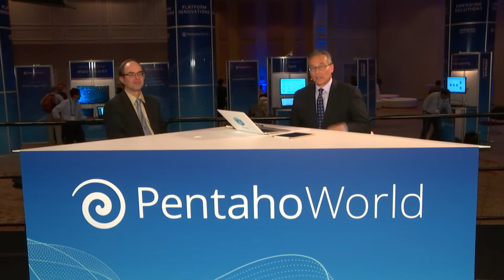Day Two Wrap Up | PentahoWorld 2017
Jim Kobielus and Dave Vellante wrap up day 2 of PentahoWorld 2017 in Orlando, Florida.